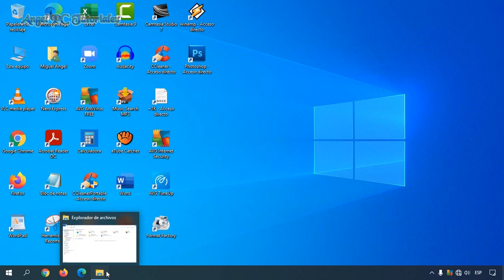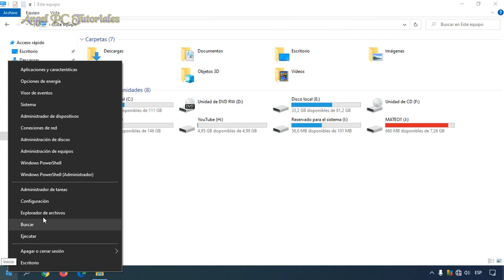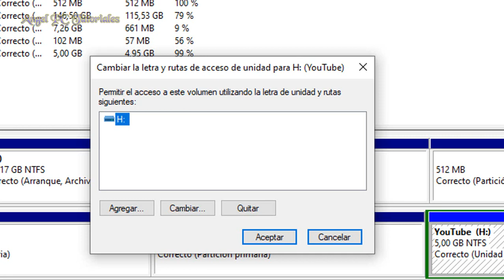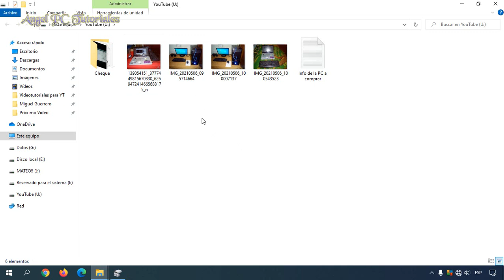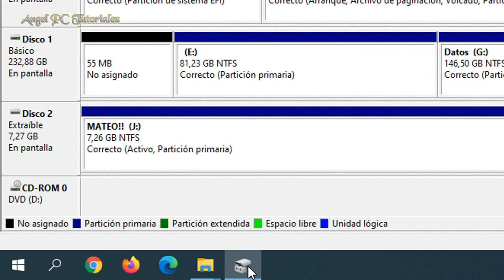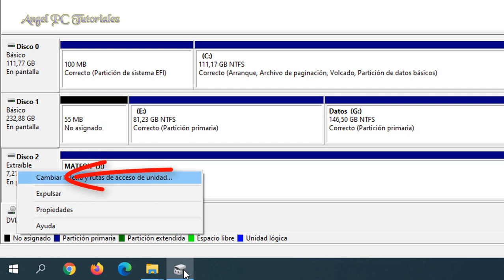COMO CAMBIAR LA LETRA DE UN DISCO DURO WINDOWS 10 🚀 Asignar Letra de una Unidad 👌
Explico cómo como cambiar la letra de un disco duro en windows 10. Es importante asignar una letra a la unidad de disco (o a sus particiones), ya que si alguna unidad no tiene asignada una letra, el equipo no la va a reconocer. Esto suele pasar mucho en los discos externos o extraíbles (por ejemplo en pendrives y otras unidades de almacenamiento externo USB).
Aunque el asignar o cambiar una letra de unidad de disco duro no solo es necesario para que la unidad funcione, también es bueno para personalizar nuestro equipo. Por ejemplo, si tenemos una unidad en la cual solo queremos guardar videos, y esta unidad tiene la letra D, podemos asignarle la letra V (de videos).
Así que ya sabes, si quieres aprender a cambiar la letra de un disco duro Windows 10, debes mirar este video tutorial de principio a fin, ya que explico cosas muy importantes a lo largo del video.

OLVIDÉ DECIRTE QUE ESTO ES IDEAL HACERLO CON LAS PARTICIONES DE LOS DISCOS.
¿NO TIENES PARTICIONES EN TU DISCO DURO?

✅ COMO ACELERAR Y OPTIMIZAR MI DISCO DURO WINDOWS 10